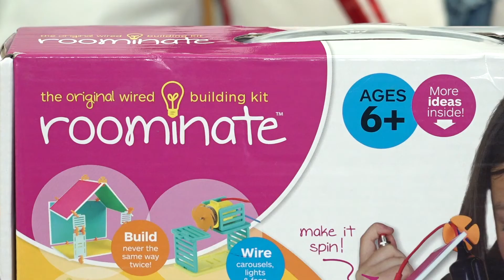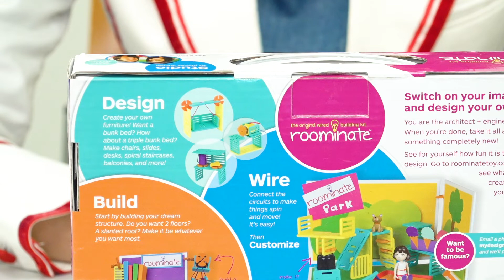【理科が好きになるおもちゃ】科学のお姉さんが科学おもちゃで遊んでみた！「ルーミネート」で実験室を作ったよ★完結編！！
今回は科学のお姉さん五十嵐美樹先生イチオシの科学おもちゃのご紹介！『ルーミネート』の完結編です！いよいよミキラボの実験室が完成！電気回路をつなげて風車を回そう♪
・・・みき先生の良きパートナー、アナひこに忍び寄る危機、、、どうなるアナひこ！？

0:00 オープニング［前回の続き］
00:23 ルーミネートで実験室を作ろう！
6:49 メンテナンス中！
7:32 ミキラボルームの完成！
8:55 まとめ！